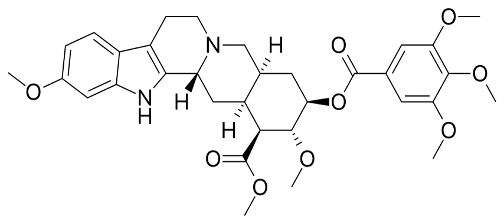Alseroxylon | Wikipedia audio article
This is an audio version of the Wikipedia Article:
Alseroxylon

SUMMARY
Alseroxylon (Rautensin, Rauwiloid) is a norepinephrine reuptake inhibitor that has been investigated in the treatment of hypertension and angina pectoris and as a sedative in psychoses.  It was at one time approved for use in the United States, but has since been discontinued.Alseroxylon is a purified fat-soluble extract of the root of Rauvolfia serpentina, containing reserpine and other nonadrenolytic amorphous alkaloids.